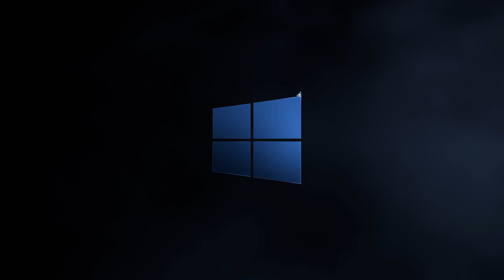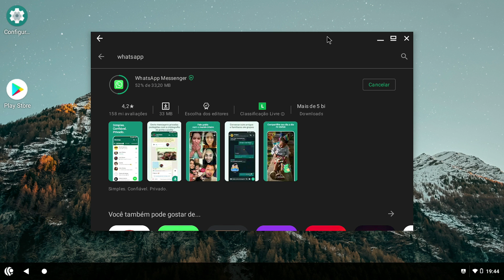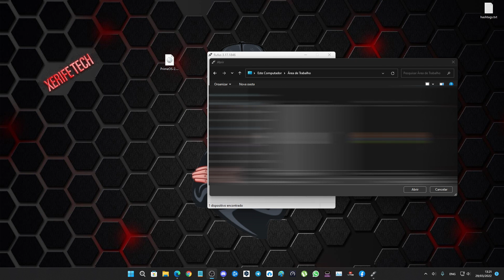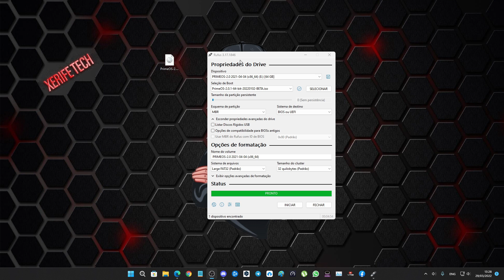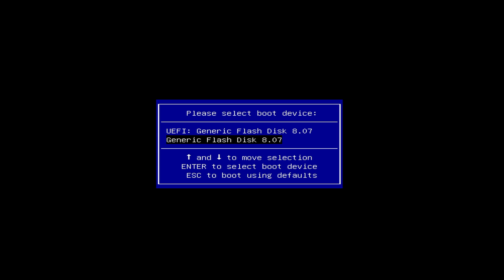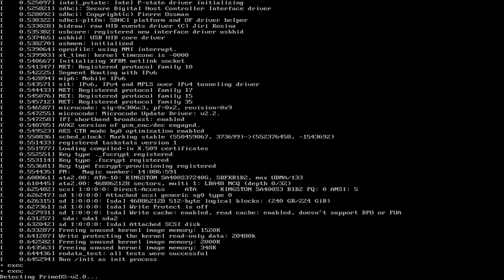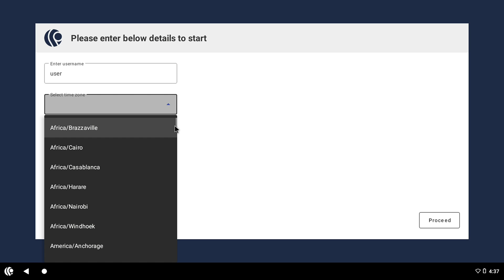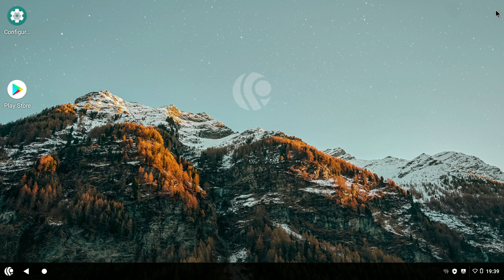Android 11 no PC ✔️ como ter o Android 11 No Computador ou Notebook 🖥️ Passo a Passo Completo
Android 11 no computador não era algo fácil de se encontrar porem nos últimos anos o prime os conseguiu portar do Android para o pc a versão quase perfeita e nesse vídeo eu vou ensinar o passo a passo completo de como baixar e instalar o Android 11 diretamente no seu computador sem depender de nenhum tipo de emulador e nem outro software para esta rodando.

vamos fazer seu computador rodar o Android 11 de forma nativa em sem emuladores, você vai poder usar a play store direto no seu computador e rodar vários aplicativos.

LINKS NOS COMENTARIOS:

0:00 Promoção Keysfan
0:55 conhecendo o sistema android 11
2:39 o que vamos precisar para instalação
2:13 criação do pen drive bootavel
5:00 Aviso importante
5:53 primeiros passos para instalação
8:00 selecione seu hd que deseja instalar
8:59 primeira inicialização
10:12 configurações inicias do android 11

● COMPRE OS MESMOS ACESSORIOS QUE EU USO ●

● USE O CUPOM: BG9ee774

 © Xerife Tech ©